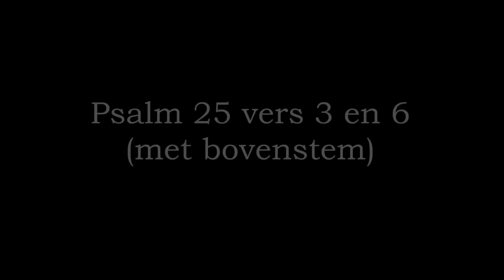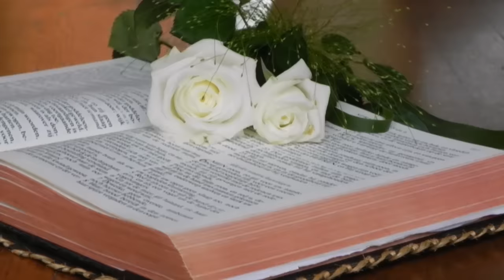Psalm 25 vers 3 en 6 (samenzang met bovenstem) | Orgel: André Nieuwkoop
Gezongen tijdens een psalmzangavond gehouden op 19 april 2013 in de Martinikerk te Bolsward. (meer info zie onder)

Bovenstemgroep: HHG Wâlterswâld en HHG Waddinxveen.

Vers 3
Denk aan't vaderlijk meêdogen,
HEER, waarop ik biddend pleit;
Milde handen, vriend'lijk' ogen,
Zijn bij U van eeuwigheid.
Sla de zonden nimmer ga,
Die mijn jonkheid heeft bedreven;
Denk aan mij toch in genâ,
Om Uw goedheid eer te geven.

Vers 6
Wie heeft lust den HEER te vrezen,
't Allerhoogst en eeuwig goed?
God zal Zelf zijn Leidsman wezen;
Leren, hoe hij wand'len moet.
't Goed, dat nimmermeer vergaat,
Zal hij ongestoord verwerven,
En zijn Godgeheiligd zaad
Zal 't gezegend aard'rijk erven.